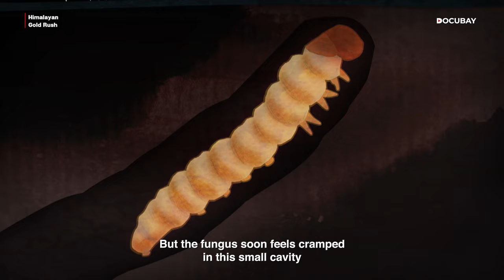Caterpillar Fungus: Elixir Of Youth | A Million Dollar Industry In The Himalayas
At an altitude of 5000 meters in the Himalayas is found Yarsagumba. This caterpillar fungus is worth more than its weight in gold. Thousands of Nepalese villagers trek up the mountains every spring, braving difficult temperatures and terrain, searching for this hard-to-find but an invaluable commodity. Its trade in Hong Kong and China, where it is considered a medicinal mushroom and elixir of youth, amounts to billions of Euros every year. Watch the journey of this extraordinary creature from mountainsides to pharmacy windows, and the people who hunt it down.